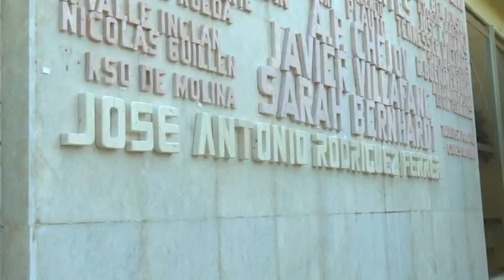Se perpetua en Muro del Teatro de Bayamo al Artista Granmense " José Antonio Rodríguez Ferrer"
El nombre del Artista Granmense " José Antonio Rodríguez Ferrer" estará perpetuado en el Muro del Teatro de Bayamo, el acontecimiento   deviene tradición en fecha de homenaje al Arte de las aulas cuando se inscriben aquí personalidades del quehacer Escénico Cubano y Universal.